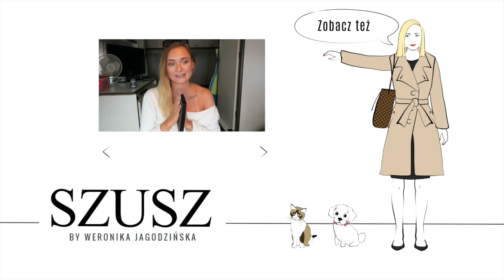VLOG : NOWY TANGLE TEEZER I WIELKA WICHURA